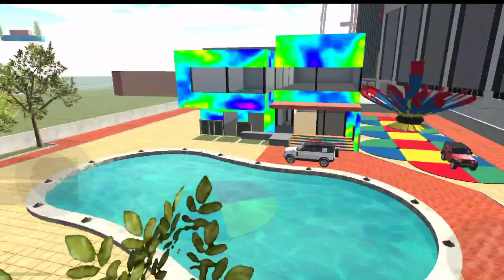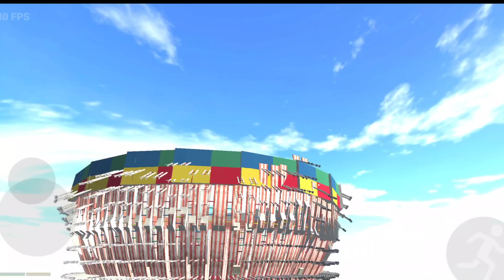Indian vehicles driver 3d VS Indian bike driving 3d 🤯 || funntyaa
indian vehicles driving 3d
indian vehicles driving 3d cheat code
indian vehicles driving 3d  new update
indian vehicles driving 3d  VS Indian bike driving 3d
Indian bike driving 3d VS indian vehicles driving 3d
Ghost mode cheat code
Ghost mode cheat code in Indian bike driving 3d